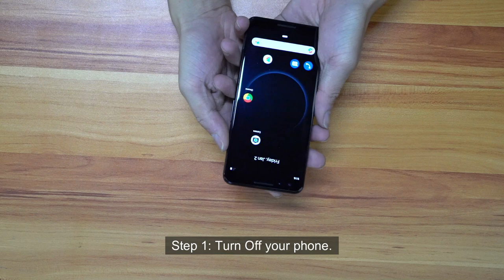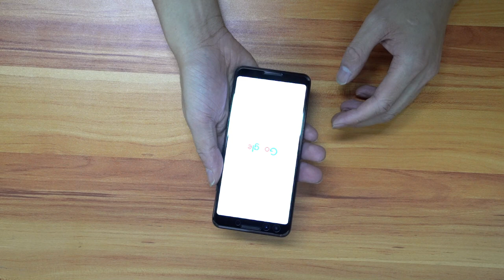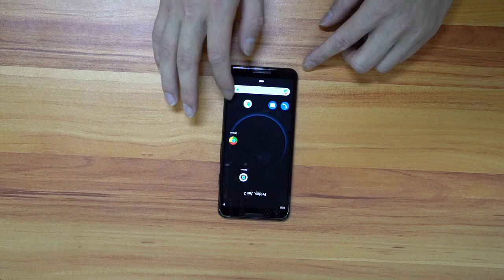LK Black Full Coverage Glass Screen Protector Installation [SC]